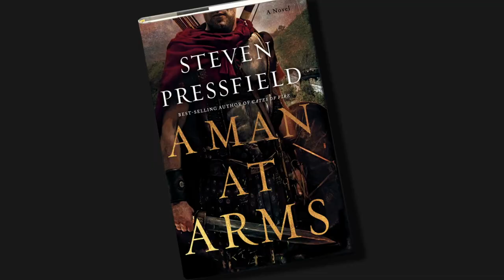Episode 47: Are you a Western Hero?